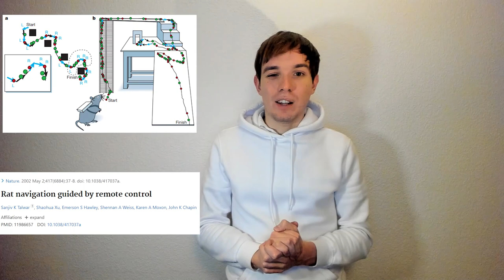WIRELESS BEHAVIOUR CONTROL DOES EXIST!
Scientists  could manipulate the behaviour of  laboratory rats via the wirelessly controlled microelectrodes, creating a roborat! The results were published in Nature Journal.

The electrodes were implanted in the right and left somatosensory areas and in the region regulating pleasure. As the pleasure region the scientists refer to Medial Forebrain Bundle -neural fibres containing the projections from the various brain regions including dopaminergic projections from Ventral Tegmental Area (VTA).

The animals were trained in the following way.
1) When no somatosensory stimulation (no stimulation of the electrodes in somatosensory areas) happened and the rat moved forward, it received an electrical stimulation of the pleasure area.
2-3) When the righ/left somatosensory stimulation was delivered (stimulation of the electrodes in the right/left somatosensory areas respectively) and the animal turned right/left, then the stimulation of the pleasure area was done.

Thus, by using the conditions 1-3, animals could be trained to move right/left or forward, allowing the programming of any moving trajectory.

The practical results showed the complete control of the animal's behaviour during the experiment. The researchers could make the animal climb, jump and explore naturally avoided areas (such as brightly lit open areas).

The published results made a large contribution to the fundamental neurosceince. Practically, the operated animals can be used as biological sensors (rats have a sophisticated olfactory system) and rescue searchers in areas of urban destruction. Interestingly, the research was sponsored by DARPA, which is "agency of the United States Department of Defense responsible for the development of emerging technologies for use by the military" (citation from Wikipedia)